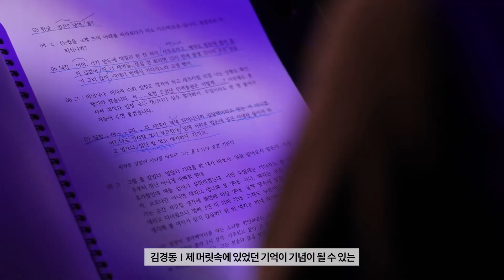CLUB PAN, 공연으로 완성되는 짜릿한 예술 동호회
공연으로 완성되는 짜릿한 예술 동호회
아티스트 리더와 함께 찾아가는 진짜 '나'
CLUB-PAN

///예술과 취미에 진심인 나,
무대 위에서 또 다른 나를 만나다///

"제 머릿속에 있었던 기억이 기념이 될 수 있는 텍스트화 될 수 있는 거 자체가 매우 좋은 경험이었고. 또 그것들을 배역을 나눠서 사람들과 (공연으로) 나눌 수 있었다는 것이 너무 좋았어요."

"제가 희곡을 대본을 써서 그걸 직접 무대위에서 연기하고 구현해 낸다는 게 쉽게 하기 어려운 경험인데 직접 한다고 생각하니까 너무 기대돼요."

"궁금했죠. 이게 현대무용이지만 동작을 배우는 건가, 어떻게 하는 건가. 개인의 습관에서 동작으로 이끌어내고 안무가 되고, 그것들을 다 묶어서 루틴처럼 만들어서 무대에 올라갔잖아요. 지금도 생각하니까 정말 짜릿해요!"

"서로 모르는 사람들이 모여서 같이 작품을 만들고 같은 주제로 발표를 하는데, 나랑 다른 생각들을 하고 있는 걸 공유하는 경험이 흥미롭고 재밌었어요."

현대무용, 극작/낭독극, 마임
세 클럽의 연습실을 공개합니다!

제작 : (주)퍼포밍아츠네트워크
후원 : 문화체육관광부, 예술경영지원센터